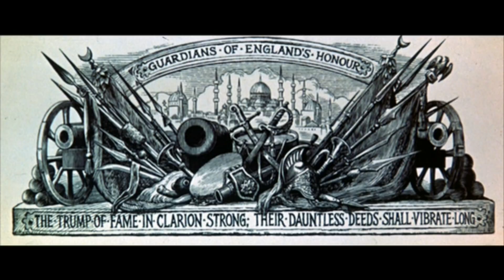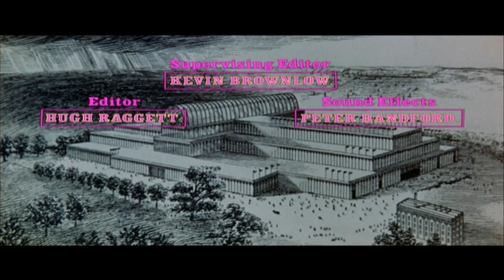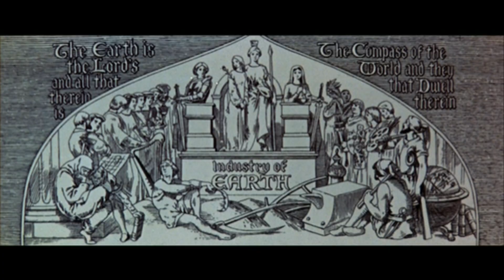The Charge of the Light Brigade (1968) - Title Sequence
Title Animation by Richard Williams.